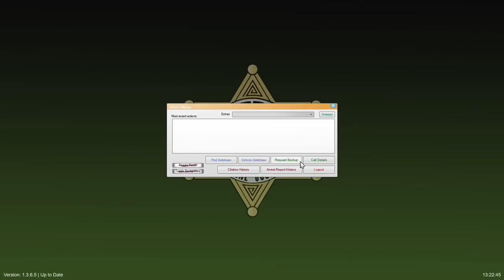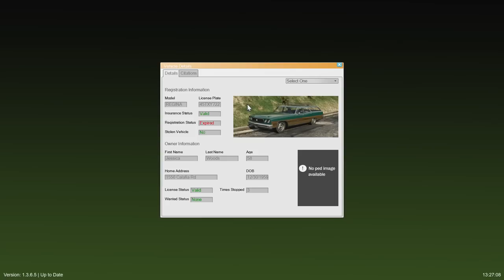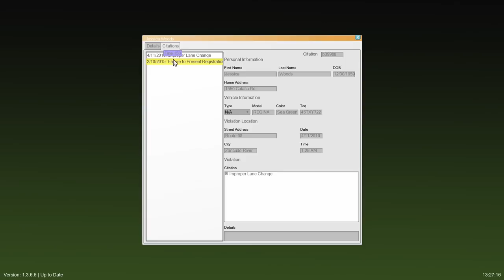LSPDFR - Day 735 - Fleeing with no tire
A motorcyclist flees from police with a damaged rear tire